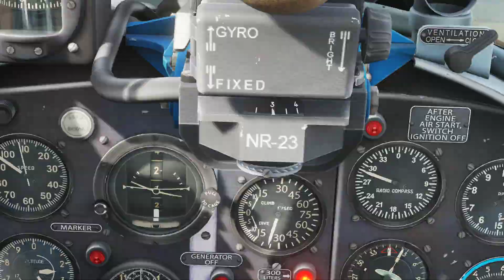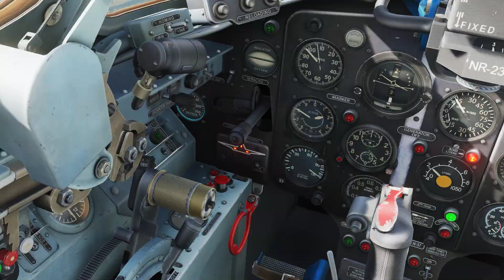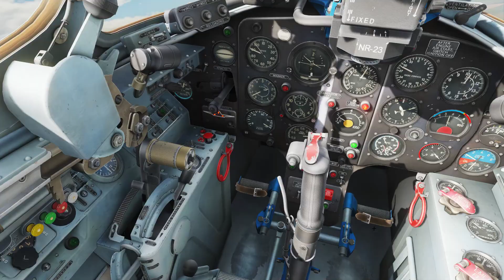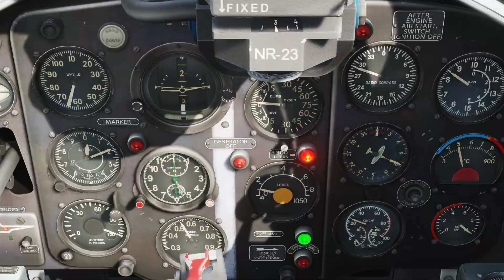still learning mig15 bis in dcs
, great start but horrible ending, almost ran out of fuel on landing